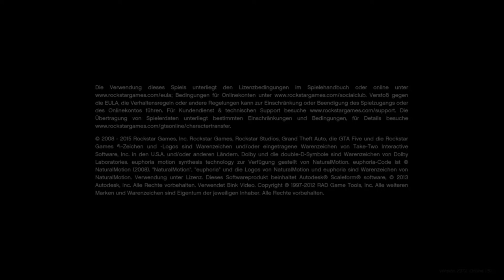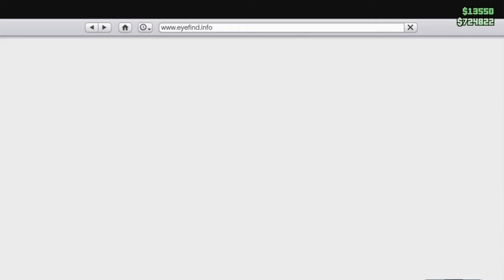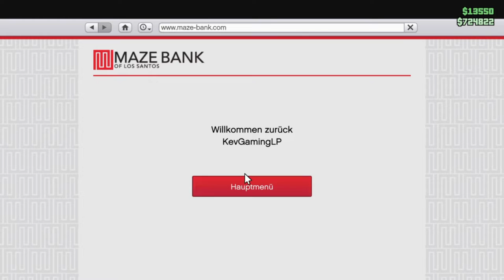GTA V Online #231 ICH HAB DAS AUTO IM CASINO GEWONNEN!!